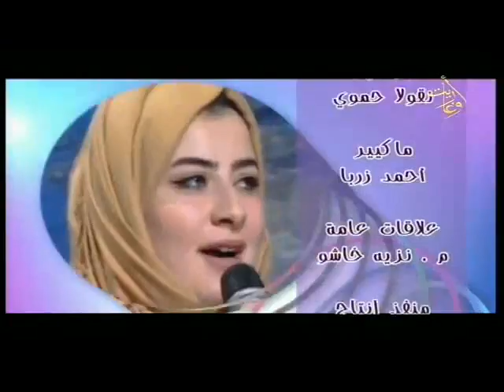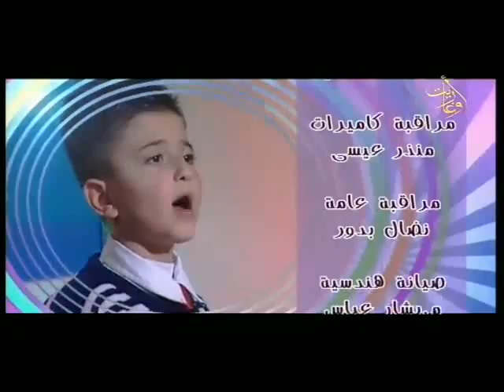قناة اوغاريت برنامج نادي اوغاريت ح14 5 6 2019 نجيب شهد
اعداد وتقديم: ريم بدور
اخراج: قتيبة السراج
الضيوف: نجيب موهبة العزف على الناي
شهد علي موهبة الغناء
قناة اوغاريت